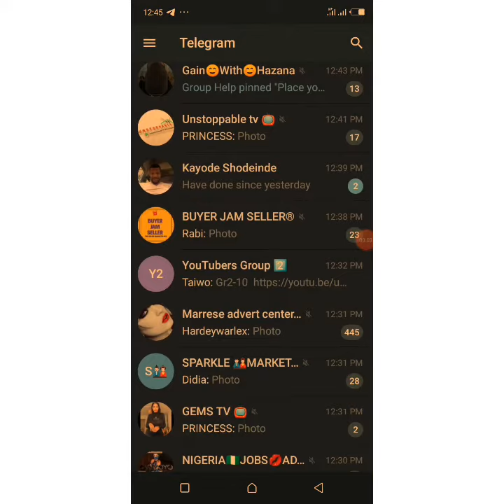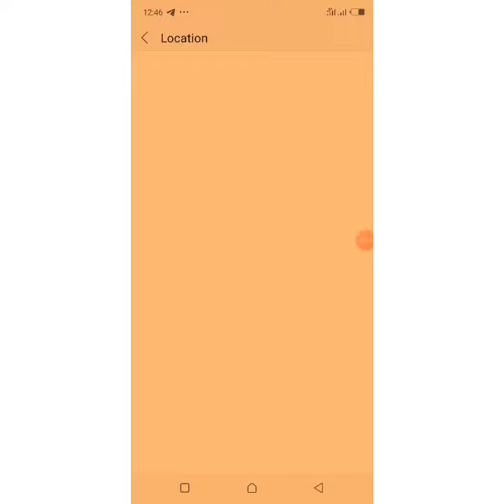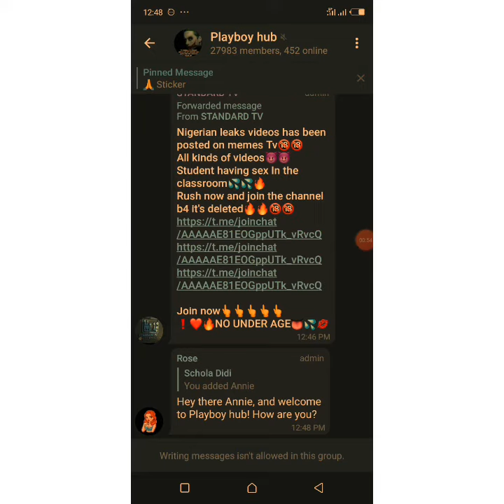How to add people not on your phone contact to telegram group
You can now add people not in your phone contact to telegram groups using the "people nearby feature" of telegram . This video shows you how to do it.